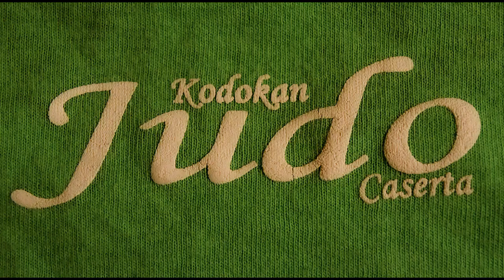Scuola di Judo e Allenamento Funzionale